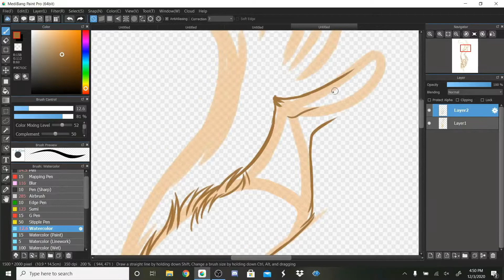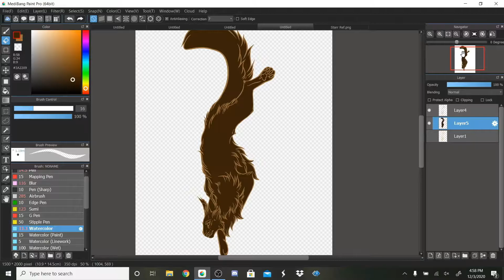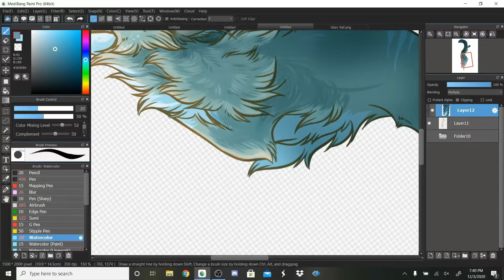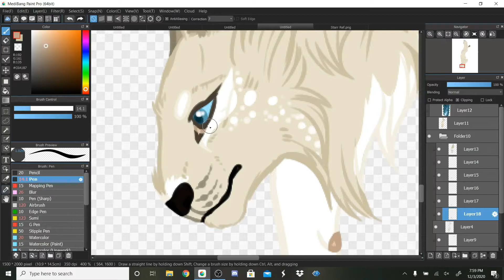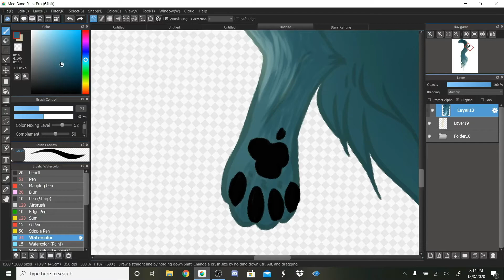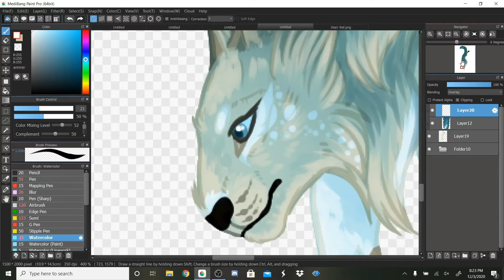.:Reaching for Light:. Speedpaint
Just some lighting practice along with trying out a new shading style! And recorded because why not, it did turn out nice! Anyway, it features one of my own oldest OCs, Starr!

Credits~
Songs: Even in Death (T'Morra's Belly Mix) and Flare by Clark "Plazmataz" Powell
Art Program- MediBang